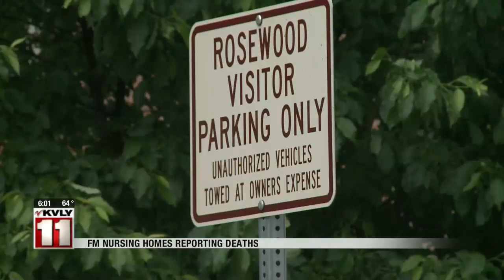News FM nursing homes reporting deaths